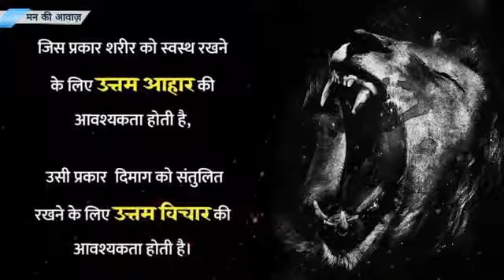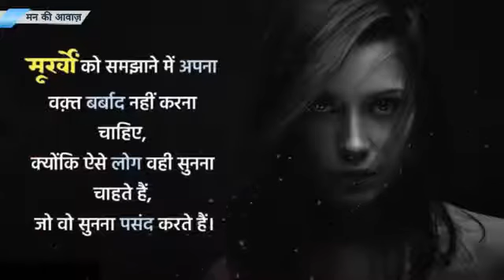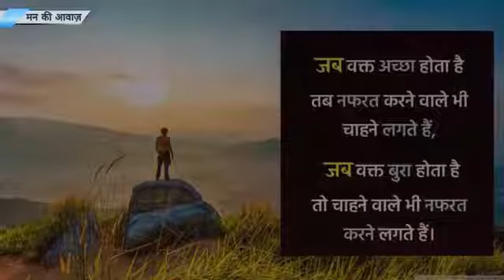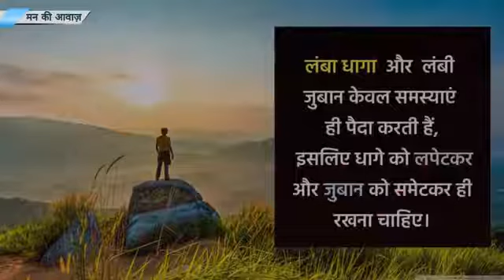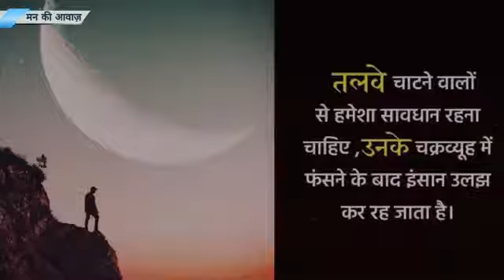sbi clerk study motivation sbi clerk 2021 notification jald hi ayega motivation ke sath study karo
namaste apka swagat he Dev ka nirikshan main,apka har samadhan yeha he.
Welcome to the Dev Ka Nirikshan. daily current affairs in hindi with pdf,banking craking strategy,banking related gk strategy with pdf,how to important gk in banking exams,sbi po,sbi clerk,ibps po,ibps rrb,ibps clerk, ibps clerk strategy,how to prepare for quant,which book is best for banking prepration,how to crack banking job,how much forms apply in baking job,i am eligible for banking jobs,how to crack sbi po,sbi po salary,banking exams in 2021, cut off,banking cut off satate wasie, cut off catagory waise, how to prepare for english,how to improve english,english marks are too much bad,how to improve reasoning marks,reasoning tricks,reasoning strategy,how to apply banking jobs,which degree need for banking job,age relaxtion,how to remember vocab,practice mock,olive board mock,best mock source,adda247 mock,paid mock in free,banking privitization,private jobs,online job apply,how to apply jobs,how to apply sbi po,how to improve my knowledege.bank ke job kaise apply kare ghare baithe baithe,kiya main bank job apply kar sakta hun,kiya bank main questions hard ate hain,bank job ka salary kitna hota he,sbi clerk job kaise crake kare,banking motivation videos,how to prepare for banking jobs,kitna time lagta he bank job ko pane main,you tube main video kaise dale,youtube main channel kaise open kare,dev kumar,dev ka nirikshan,daily current affairs kaha se padhe,daily current affairs pdf kaise download kare,gk for railway,gk for upsc aspirant sab ka smadhan apko aha pe milega dev ka nirikshan main.which job is best,how to clear upsc exam,sc cut off for banking jobs,how to clear odisha job,aso job,odisha vaw,hew,sbi po cut off for sc st ,my reaction when i get job ,my ewaction when i got selected,my strategy whn i get a job in sbi clerk. study ke liye motivation kaise laye ,motivation nahi ho raha he study karne ke liye.